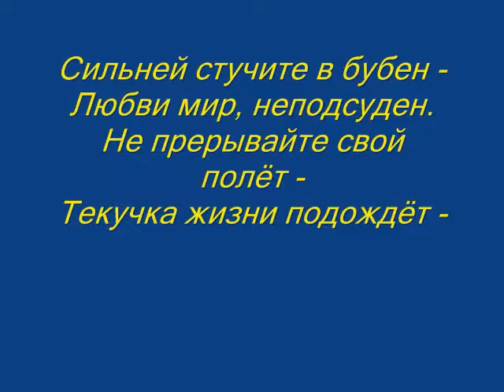Владимир Сапрыкин "Фортуна"